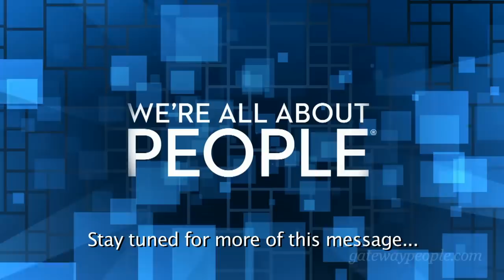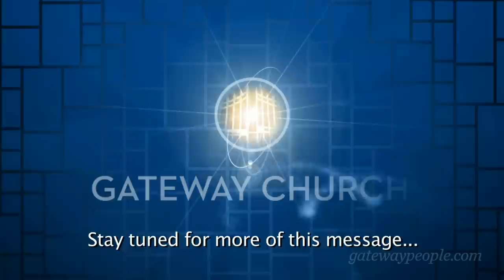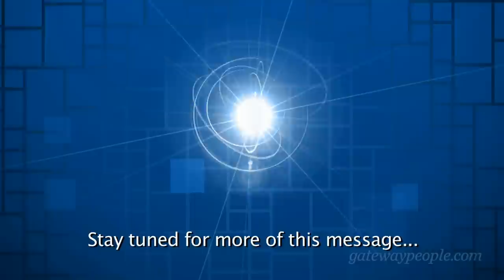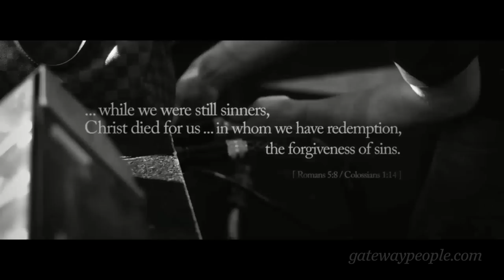Confessions of a Stiff-Necked, Godly Backslider - Pastor Jack Hayford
Pastor Jack Hayford - FIRST 2013 - Confessions of a Stiff-Necked, Godly Backslider

Search for:
Pastor Jack Hayford - 01/05/13
Sermon Series: FIRST 2013
Sermon Title: Confessions of a Stiff-Necked, Godly Backslider